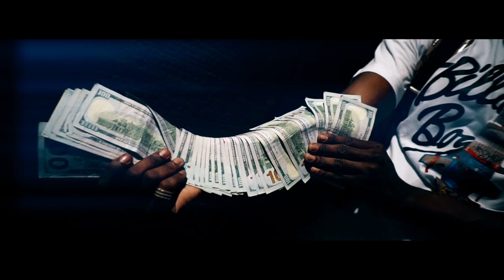Top Dolla - "NEXT UP" ft D Woods | Dir @YOUNG_KEZ (Official Music Video)